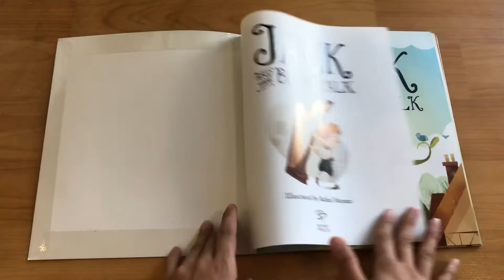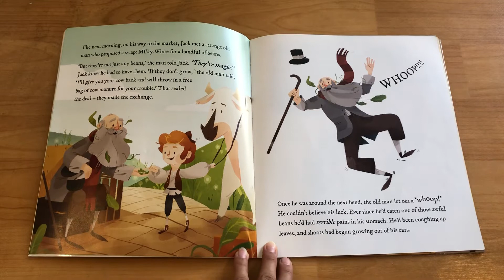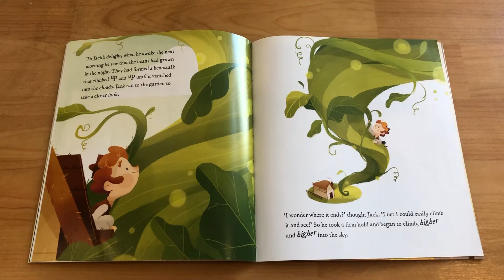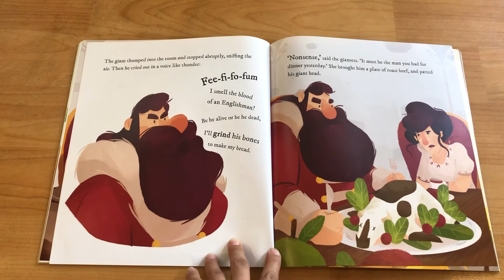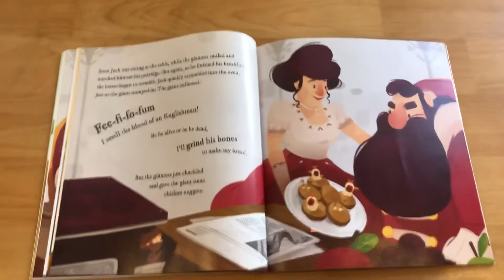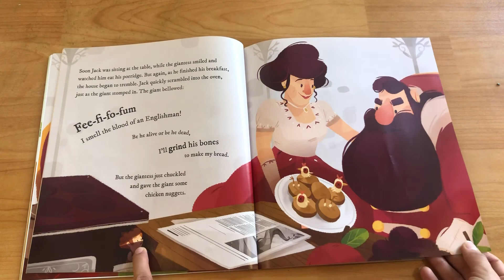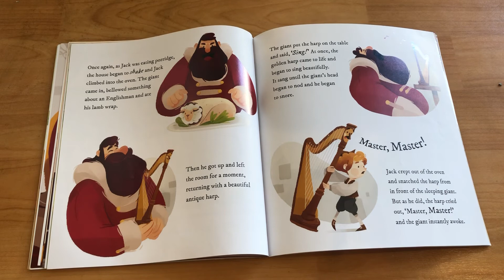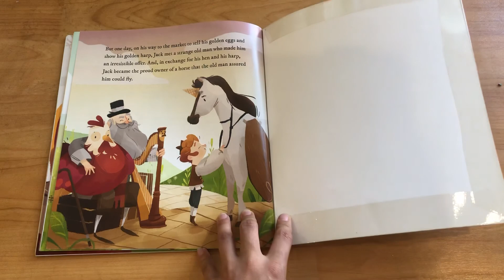KOALA CLASS - VIDEO 46 - 4/06/2020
Story time: Jack and the beanstalk